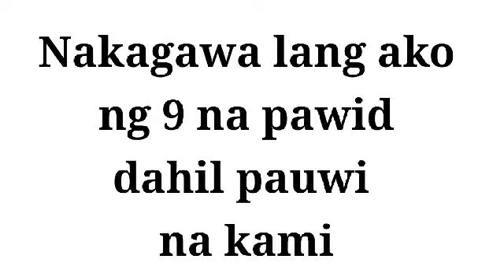pamamasyal namin sa lola ko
Bumisita kami ulit sa lola ko kasama ang mga tita at mga pinsan, sumakay kami ng malaking pumpboat, tumulong din akong gumawa ng pawid, habang gumagawa, masaya kaming nagku-kwentuhan at nagtatawanan.